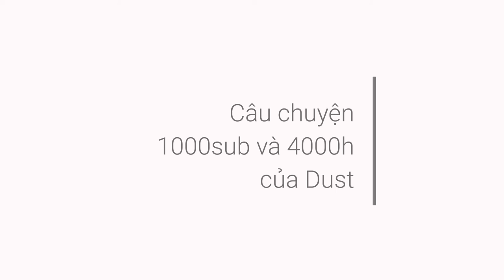Kiếm tiền trên Youtube có dễ như Lời Đồn ?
Để lại câu hỏi của bạn ở phần bình luận ha , chúng ta cùng học tập.